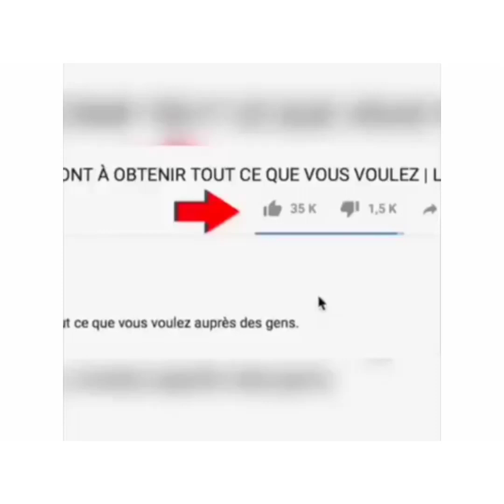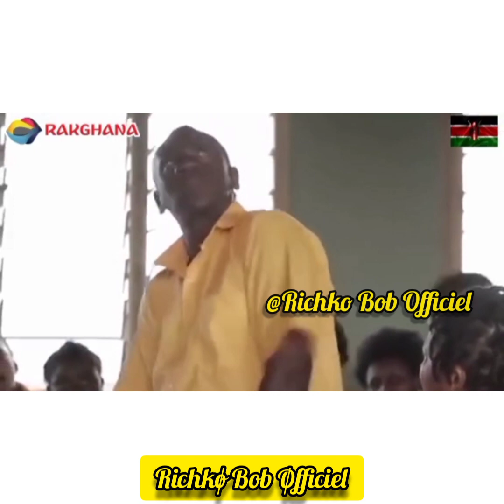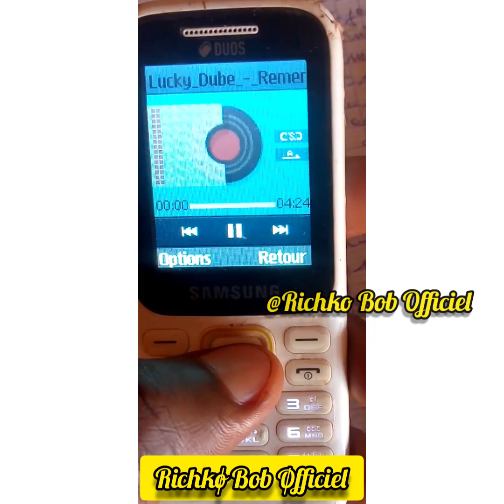📛🤣Apoutchou Nationale Ne Connaissait Rien À L'école 😃,La preuve L'etude Africaine 🤣..(By Richko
(Éducation Africaine 🤣)

                  🌎 1Seul Møt 🌎